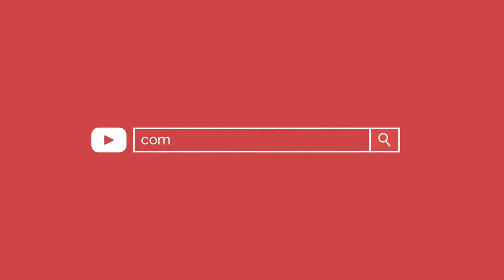DOES THIS GRINGA MUSE HAVE THE PERFECT BODY ?! TRY THIS FITNESS EXERCISE IN MONTH MOTIVATION HD 2020